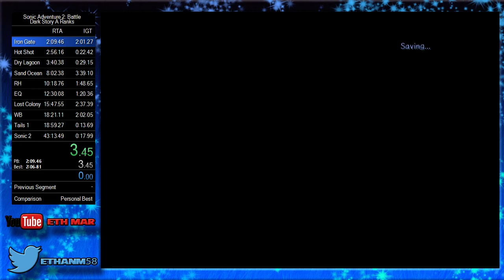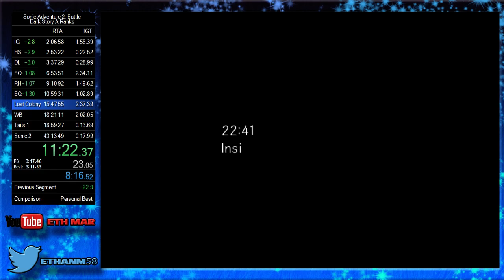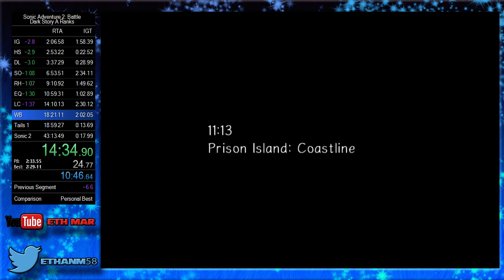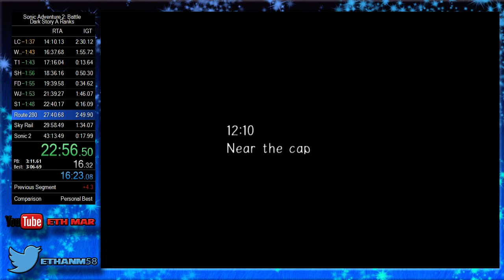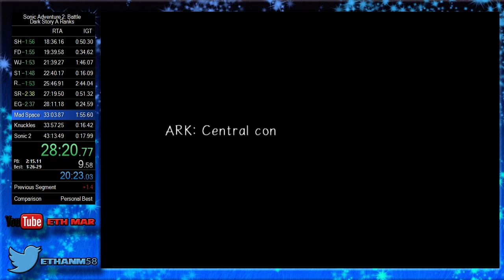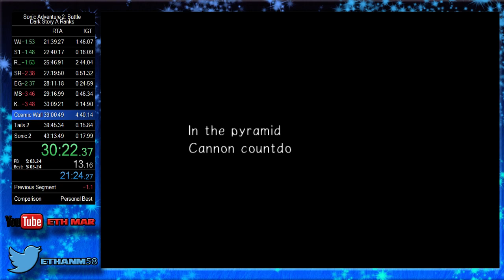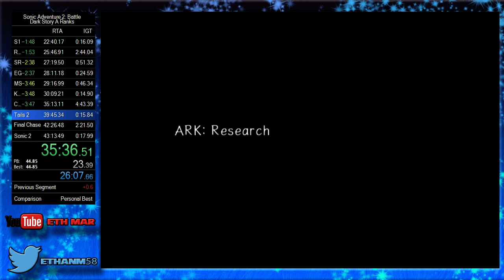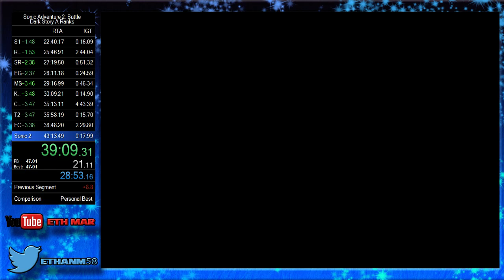SA2B Dark Story A Ranks Speedrun (39:43)